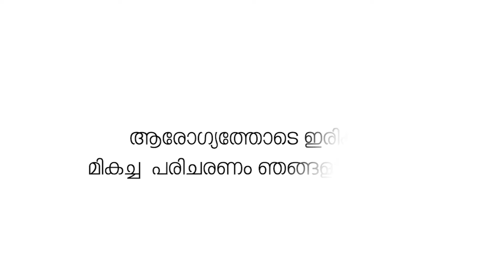ഷൊർണൂരിലെ റോഡുകളുടെ തകർച്ച; ടെമ്പോ ടാക്‌സി ഓട്ടോ ഡ്രൈവേഴ്‌സ് പ്രതിഷേധത്തിലേക്ക്..